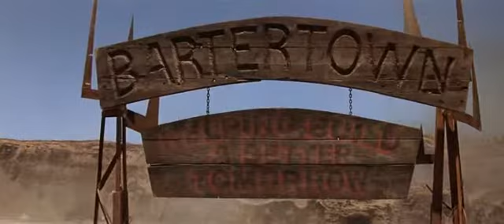Скажений Макс 3 Під куполом грому 1985 Прихід в Бартертовн